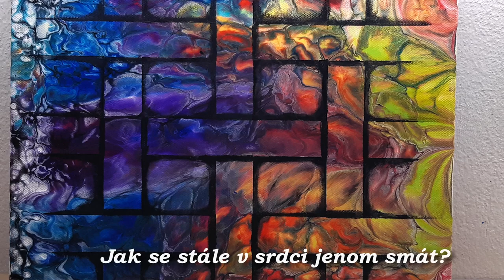Abstract basket | Acrylic paintings With a Story | #18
Acrylic paintings.

Czech Republic.

Poem:
Janča Huslíková

Filmmaker:
Video s příběhem.cz

Inspired by:
Mii Paintings